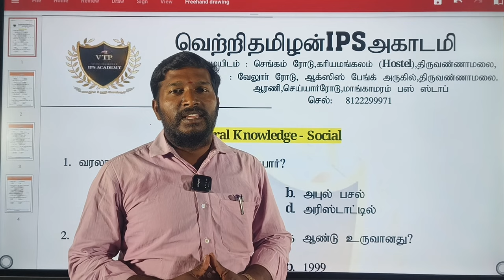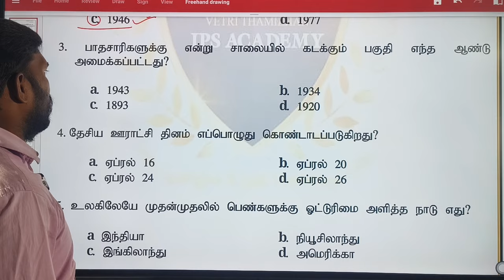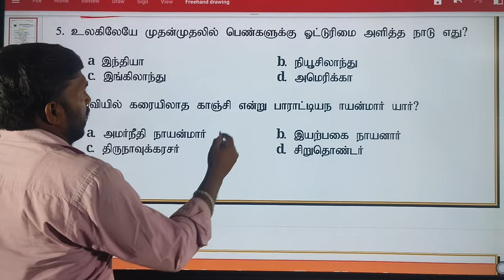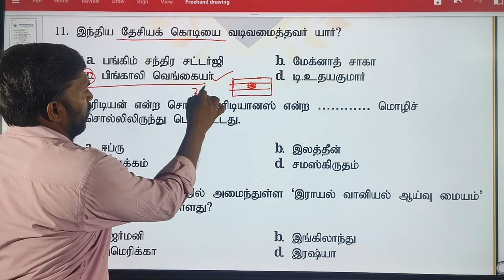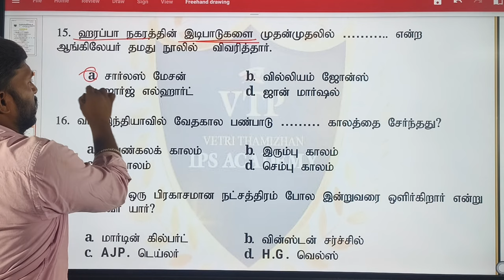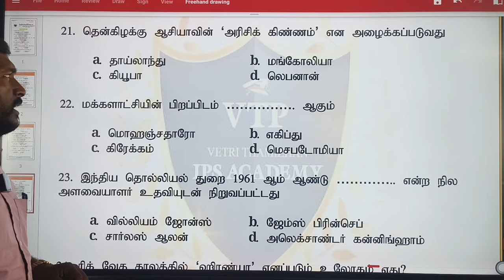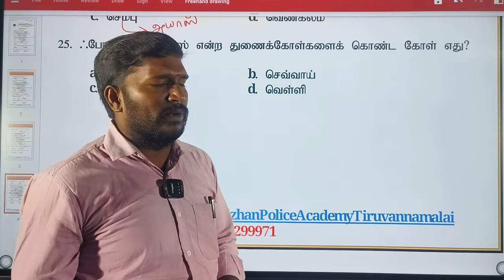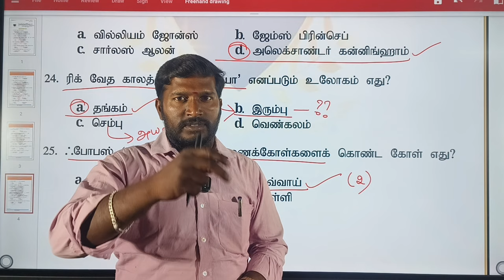TN FOREST & TNUSRB - SI & PC Top 25 🔥🔥 PH :8122299971